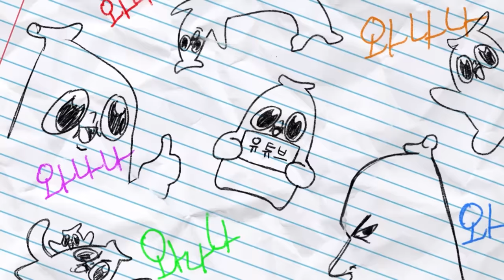어? 어어??? 어어어!!?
머야 100일 채울 필요 있나 이거